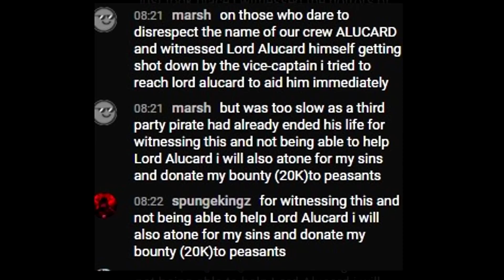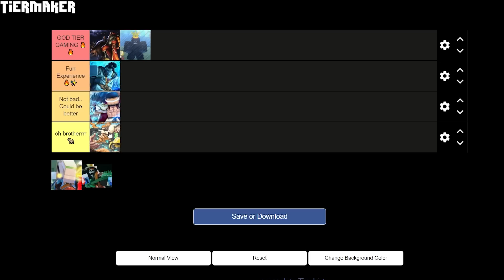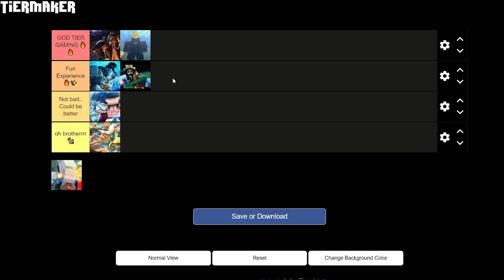The ULTIMATE Grand Piece Online UPDATE Tier List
In todays GPO Video I will be taking you BACK IN TIME with a grand piece online History lesson.

Timestamps:
Quick synopsis - 0:00
GPO Update 0 - 0:14
GPO Update 1 - 2:56
GPO Update 2 - 5:49
GPO Update 3 - 7:17
GPO Update 4 - 9:15
GPO Update 5 - 13:20

In this video we relate to:
GPO Update Tier List,
Grand Piece Online Update Tier List,
Grand Piece Online Tier List
GPO Tier List,
GPO Crews,
GPO Update 0,
GPO Fruits,
GPO Free Fruits,
Phoeyu,
Phoeyu GPO,
Phoeyu GPO Update 5,
Phoeyu GPO Free,
Grand Piece Online Free Release,
Grand Piece Online FREE,
GPO FREE,
GPO Free Release Date,
GPO Free Release,
GPO Free Release Update 5
Revolveragz,
revolveragz GPO,
Revolveragz Grand Piece Online,
GPO revolveragz,
Wintercloudz GPO,